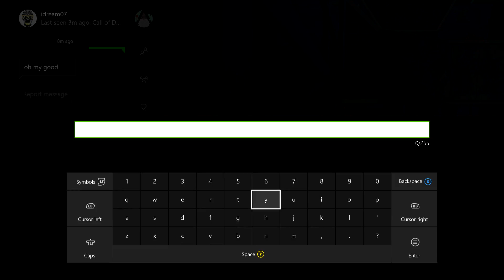1v1 Gameplay With My First Ever Commentary!